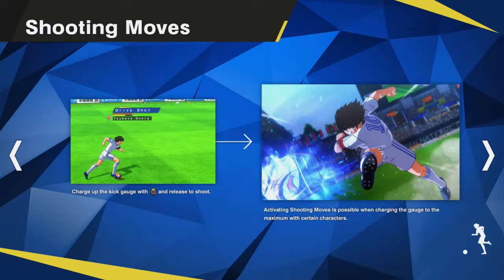Captain tsubasa PS4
Canal de game plays subescreve e da like nos videos